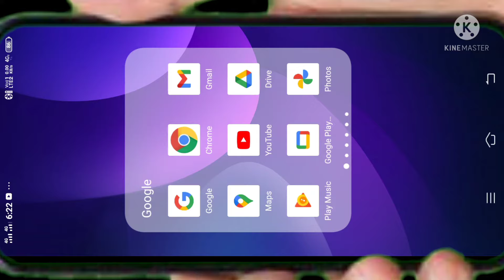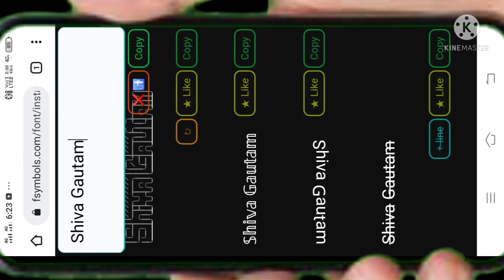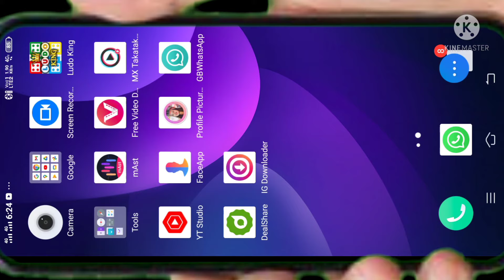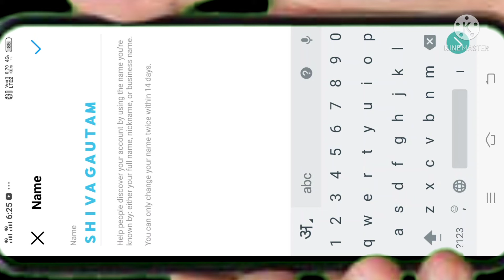Chrome se instagram stylish name kaise banaye | How to create instagram Stylish name on Chrome_